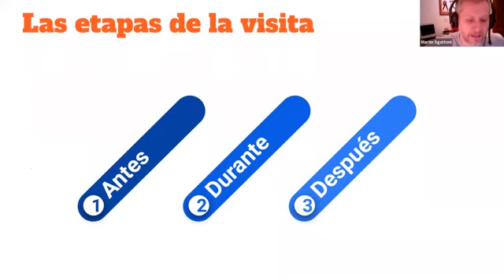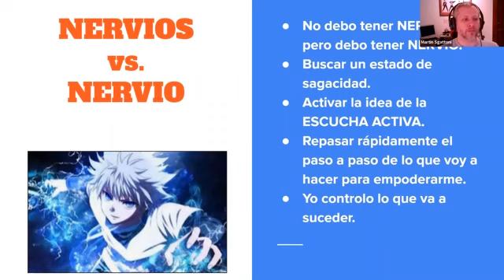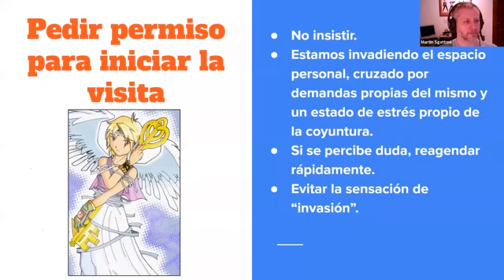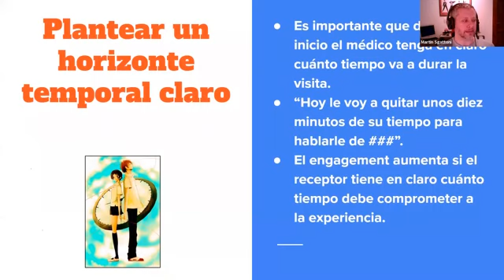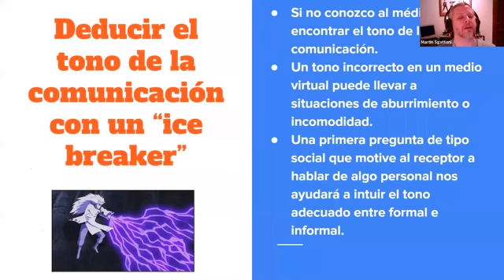3. El antes de la visita virtual:E-detailing: antes de la visita virtual (3/6)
3. El antes de la visita virtual:
La búsqueda del engagement del médico. La preparación del espacio de trabajo para estar sereno y seguro. Nervios vs. Nervio: aprender a activar nuestro estado de sagacidad.La invasión del espacio personal del médico. Plantear un horizonte temporal claro aumenta el engagement del médico. Cómo deducir el tono de la comunicación con un "ice breaker" inicial.